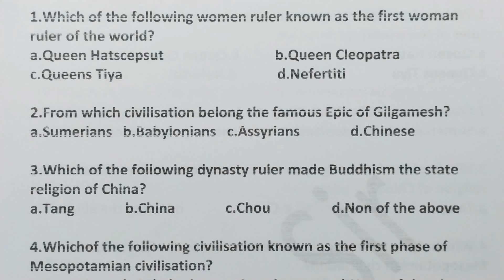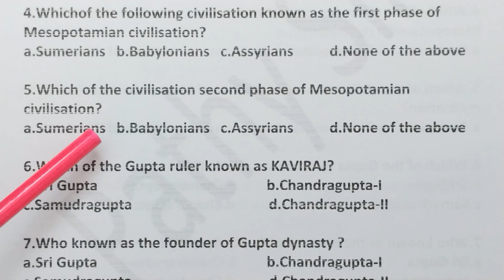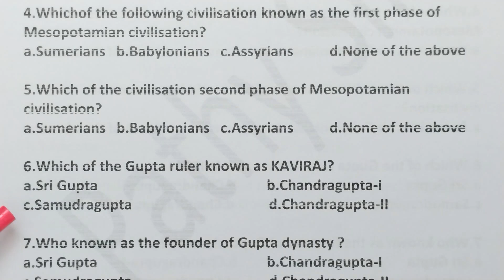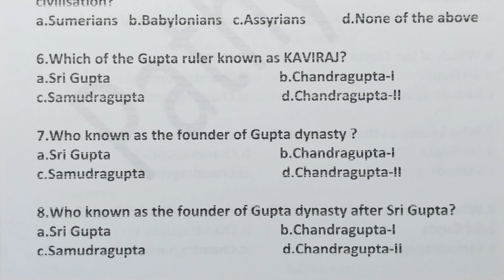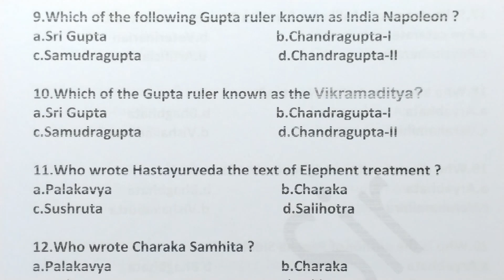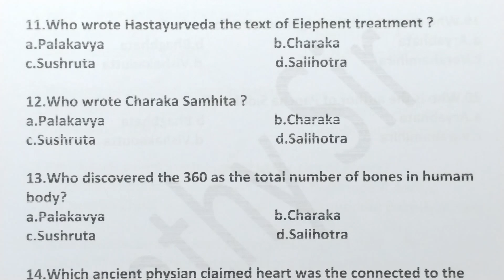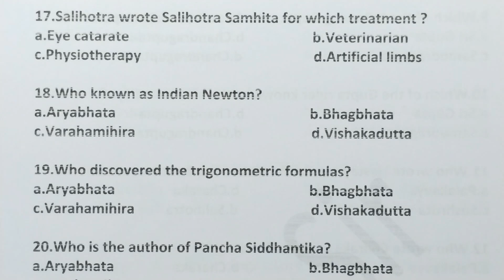SSB l PGT l MCQ 87 l by Dr Pathy sir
20 MCQ model questions and answers from different chapters